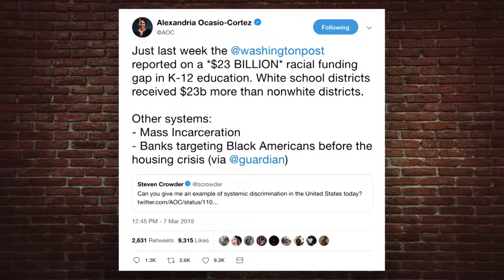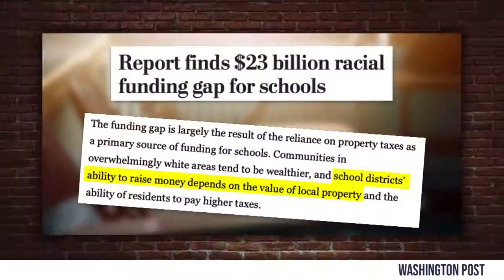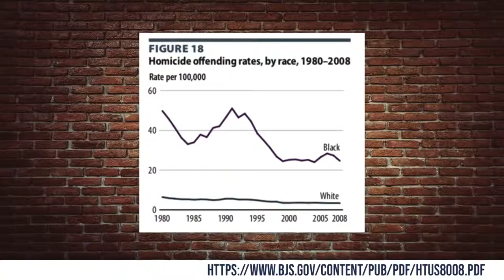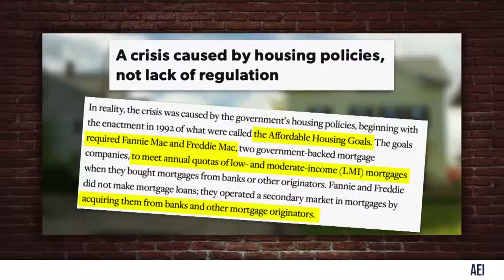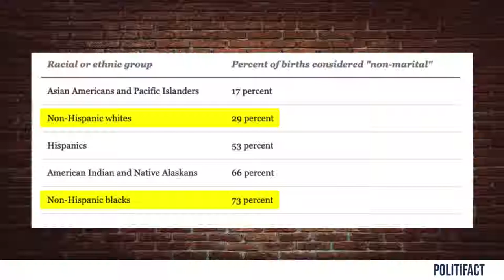🔴 REBUTTAL: AOC's Response to Crowder! | Louder With Crowder (3/11/19)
Steven Crowder responds to AOC's recent tweet response where she claimed systemic racism was real. Spoiler alert: No! UNDERCOVER IN ANTIFA: Their Tactics and Media Support Exposed! REAL CONVERSATIONS: I'm Pro-Gun | Change My Mind Social Justice Warriors Get Owned In Epic Rant By Comedian (Crowder) HIDDEN CAM: "Gun Show Loophole" Exposed! Crowder Crashes a Feminist Film Festival in Underwear! FAIL: Eminem Rips Donald Trump on BET (PARODY) Pop culture and politics from the most politically incorrect comedy channel on the web. Hippies and Muslims hate me!